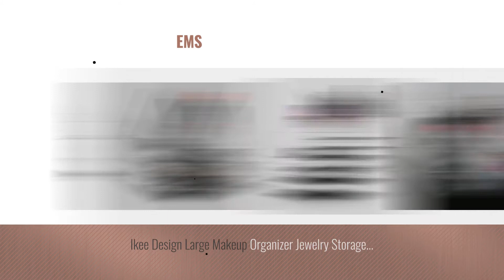Top 10 1 Pieces Makeup Organizers [2018]: Ikee Design Jewelry Makeup Drawer Organizer Tray Four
- New! 2019 Black Friday / Cyber Monday Storage & Organization Deals and Updates.

Black Friday / Cyber Monday Ikee Design Jewelry Makeup Drawer Organizer Tray Four Pieces Set (5 Small, 1 Square, and 5 by Ikee Design

Black Friday / Cyber Monday Felicite Home Acrylic Jewelry and Cosmetic Storage Makeup Organizer Set,1 Top 8 Drawers, 3 by Felicite Home

Black Friday / Cyber Monday Felicite Home Makeup Cosmetic Organizer Conceal/Lipstick/Eyeshadow/Brushes in One place by Felicite Home

Black Friday / Cyber Monday Acrylic Makeup Organizer Jewelry & Cosmetic Storage Box, 2 Large Drawers and 1 Makeup by Yongs

Black Friday / Cyber Monday Sorbus Acrylic Cosmetics Makeup and Jewelry Storage Case Display Set (Set Style 1) by Sorbus

Black Friday / Cyber Monday Xuzog Clear Acrylic Cosmetic & Jewelry 2-Piece Storage Organizer (1 Top + 3 Drawers) by Xuzog

Black Friday / Cyber Monday Cq acrylic 7 Drawers and 16 Grid Makeup Organizer,9.5"x6.5"x11.8",Clear 2 Piece Set by Cq acrylic